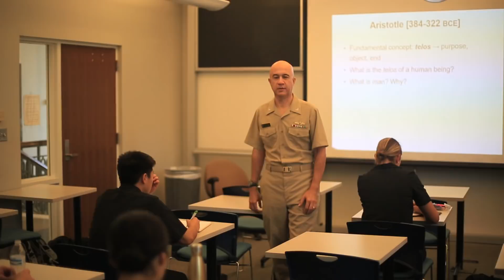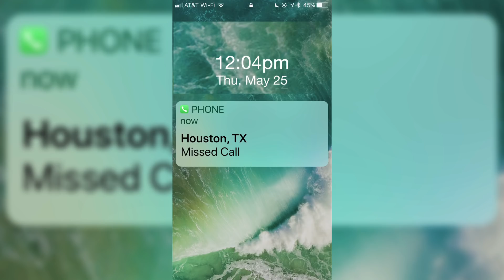An Interview with LT Kayla Barron '10, USN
The Washington native graduated from the U.S. Naval Academy with a Bachelor’s degree in Systems Engineering.

While at the Naval Academy, Barron, a three-time Patriot League Academic Honor Roll selection (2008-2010), earned First Team Indoor All-League honors in 2009 as part of the Mids’ winning distance medley relay. She was also a 2009 Second Team All-Patriot League selection in the 1,000-meter run.

As a Gates Cambridge Scholar, Barron earned a Master’s degree in Nuclear Engineering from the University of Cambridge.

Her graduate research focused on modeling the fuel cycle for a next-generation, thorium-fueled nuclear reactor concept. Following graduate school, Barron attended the U.S. Navy’s nuclear power and submarine officer training before being assigned to the USS Maine, an Ohio-class ballistic missile submarine home-ported in Bangor, Washington. Barron qualified as a submarine warfare officer and completed three strategic deterrent patrols while serving as a division officer aboard the Maine. At the time of her selection, Barron was serving as the Flag Aide to the Superintendent of the U.S. Naval Academy.

Kayla Barron was selected by NASA to join the 2017 Astronaut Candidate Class.

Source: NASA